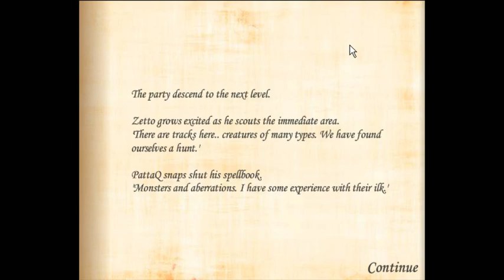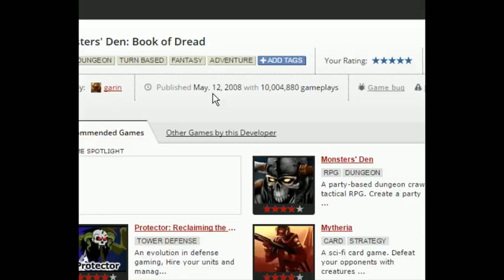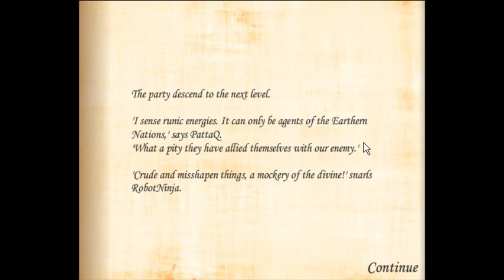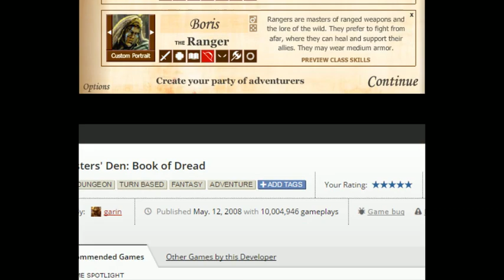Monsters' Den: Book of Dread (Part 4 - Combat tricks for days!)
Distractions, honor, and sacrifice. All for the greater cause I say!